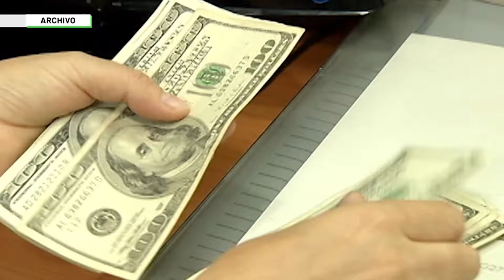Archivan caso contra el exgobernador Sergio Fajardo - Teleantioquia Noticias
La Contraloría archivó la investigación que adelantaba contra el exgobernador Sergio Fajardo, por presunto detrimento patrimonial cuando ejercía como mandatario regional en el año 2013.